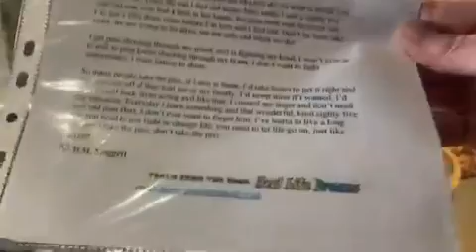Don’t take the piss 16 12 2007 Poem I wrote for Reallifedreamsmybook